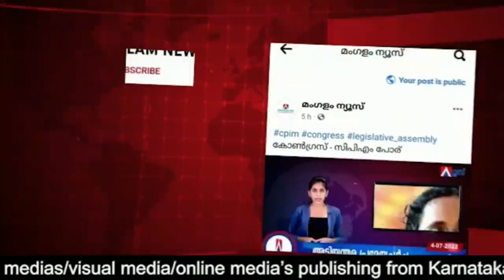നുണയുടെ ചന്തയിൽ കൊള്ളയുടെ പിണറായി തത്വ ശാസ്ത്രം